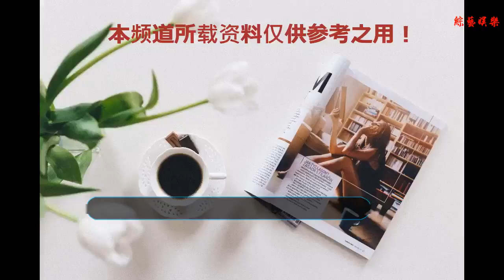這個優秀喜劇演員可真是深情，與相戀了十多年的妻子結婚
谢谢！這個優秀喜劇演員可真是深情，與相戀了十多年的妻子結婚
    不知道大家在暑假期間有沒有去看過一部叫做《西紅市首富》的喜劇電影，在電影中沈騰的表現讓人是捧腹大笑，整個電影院中都充斥這歡樂的笑聲。本次的沈騰是以演員的身份來參與這部電影的拍攝，他用屬于他自己的“沈”式幽默來將整部電影充實起來，觀眾感受到的依然是一直以來沈騰的喜劇表現力。
    沈騰是個很厲害的喜劇角色，他曾經是以話劇演員的身份出現在觀眾的視線里。而人生似乎就會對優秀的人指出一道門路，沈騰的一個決定讓他如今成為眾所周知的明星，那就是去做喜劇。
    要知道，做喜劇是非常難的，要把觀眾逗笑的同時去傳遞自己要表達的正面內容，這比一些的情感電影或者話劇來得難得多。雖然，沈騰的演技是毋庸置疑的喜劇演員的高水平，但是一路走來沈騰也承受了不少當今的喜劇演員的壓力。
    初次認識沈騰是來自于央視春晚的一檔小品，在其中我們認識了這個叫做沈騰的優秀青年喜劇演員。那時候的他看起來還有點稚嫩的模樣，演起小品來是歡脫的，充滿青春力量的。能夠將“喜劇”這兩個字貫徹到他的表演里頭。是個很難得的人才。
    沈騰扮演的喜劇角色通常都是無厘頭的，看起來似乎不太正經。這讓人難免會對沈騰的日常生活產生一些質疑，這樣的男人在生活中是不是也這樣沒有章法？是否這些角色對于他來說是本色出演呢？當然不是，沈騰在平常的工作生活中是個非常嚴格且謹慎的人，他專注于喜劇事業的制作，在構建團隊的時候他一絲不茍地教導大家去發揮各自的特色。喜劇要能夠被人們記住，最重要的還是在于演員能不能夠將自己獨特的一面給觀眾留下深刻的印象。
    不單單在工作中，在感情生活中沈騰是個出乎意料深情的男人。這么多年來，他一直中意的對象就是與他相戀了十多年的妻子。他感激妻子一直在身邊守候，曾經參加綜藝節目的時候也能夠看出妻子的家人很是喜歡沈騰這個女婿。畢竟，沈騰是個成熟穩重的男人，他懂得擔當與保護，這樣就能夠照顧妻子陪伴妻子，給予女方的娘家人很大的寬慰。
    如今的他，事業是越來越好了。期待這個深情而搞笑的男人夢帶來更多的驚喜。